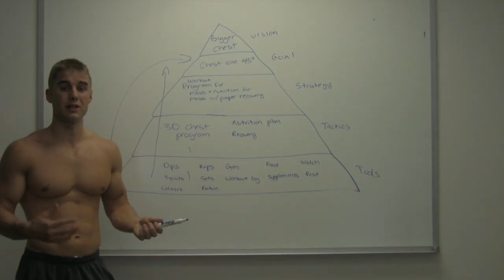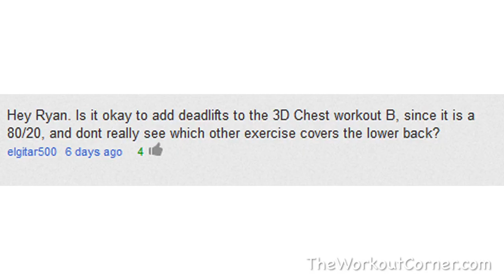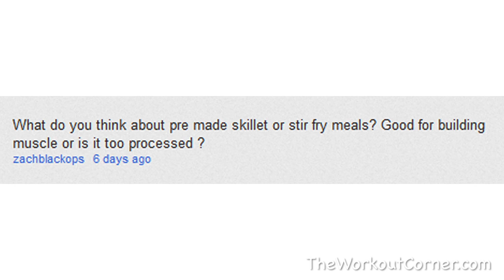How to Gain Weight, Tweaking Workouts, Stir-Fry Foods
NEW EVERY MONDAY: Your questions answered by me! (post yours below) Today we discuss mindsets for putting on mass, tweaking workouts and stir-fry foods.

Mind Food Monday = YOUR questions answered in a tactical, actionable manner - EVERY MONDAY from ME to YOU.

The Workout Corner - Sustainable Warrior Fitness for Busy, Driven Men

Ryan Masters
The Spartan Doctore
Certified Strength & Conditioning Specialist

LIMITATION OF LIABILITY: Always consult your physician before beginning any exercise or weight-loss program. I am not a medical professional. The general information displayed here is not intended to substitute for or replace your healthcare professional. Reliance on any information appearing here is strictly at your own risk. Category Howto & Style License Standard YouTube License